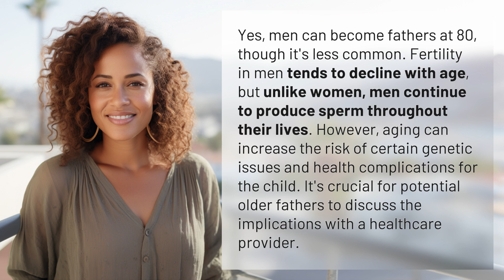Can men become father at 80?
Can Men Become Fathers at 80? The Surprising Truth Revealed 👉 Men as Fathers at 80? The Truth! 👉 Discover the surprising truth about men becoming fathers at 80. While it's less common, it is possible. Learn about the decline in fertility, genetic risks, and health implications for the child. Don't miss this eye-opening discussion!

Laura S. Harris (2024, January 30.) Can men become father at 80?
    🌐 AskAbout.video